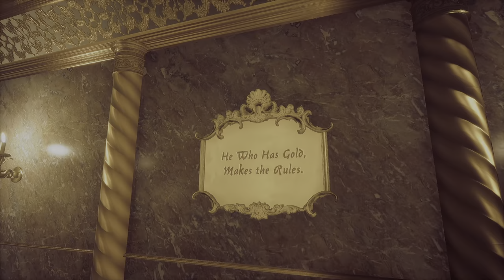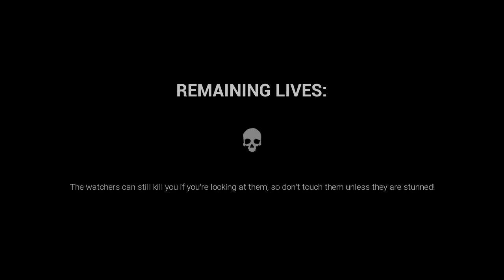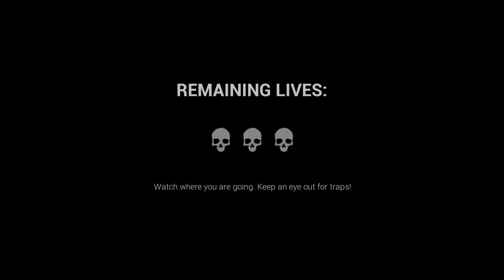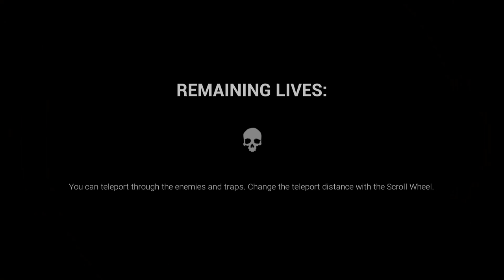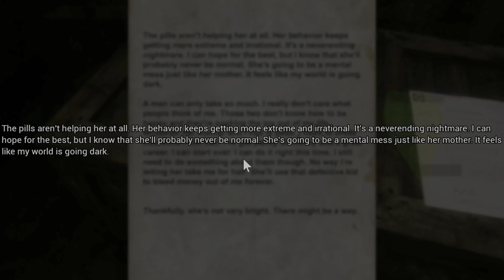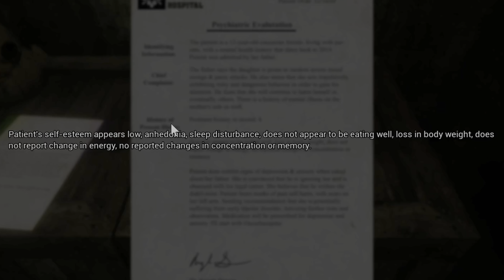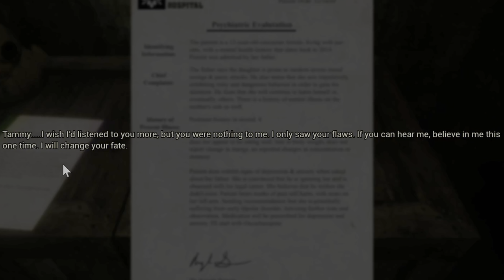Shining like gold, smelling like a sewer… | Dark Deception | GAMEPLAY/PART 2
We jump back into purgatory after escaping from Agatha, the vengeful and restless spirit. With Malak's ever-growing threat, we delve deeper into these nightmarish dimensions to gain more spectral abilities to defend ourselves from his hordes. With each nightmare we visit, the more hopeful our character becomes to revert the horrid sins he had committed in life.